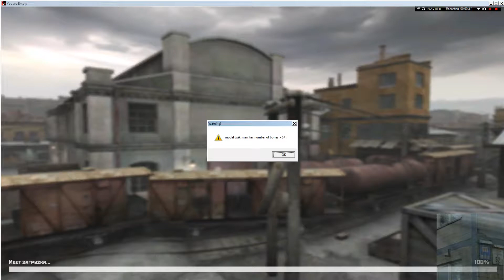Оболонець грає в You Are Empty [21] : ДЕПО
[УВАГА! ПОЧИНАЮЧИ З ЦІЄЇ СЕРІЇ - ПОКРАЩЕННЯ*.]

Майже як у Half-Life. Що саме? Дивіться у відео!

* - "Голос став чіткішим через перебалансування гучності гри та мікрофона.  Відео стало змістовнішим, менше екранів завантажень. Грати став краще - менше перегравань вже бачених епізодів (Клавіша швидкозберегу та хутковантажу). Загалом все файно! Та буде ще краще! Дякую за перегляд!"

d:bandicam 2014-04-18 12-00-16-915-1